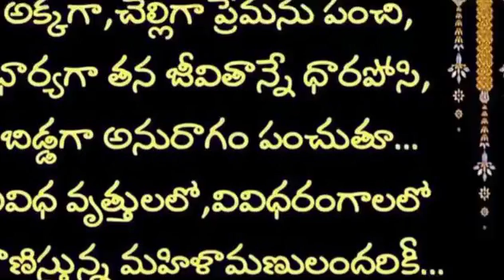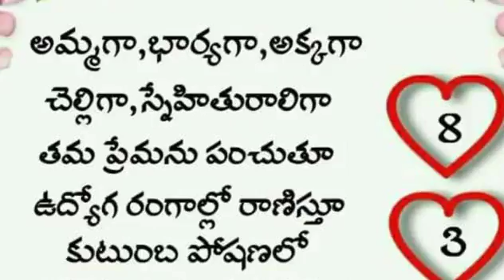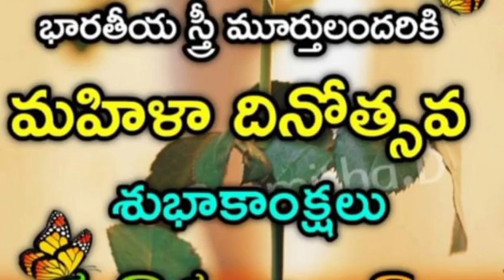women's day song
Women's day song,Adapillaga puttavu song